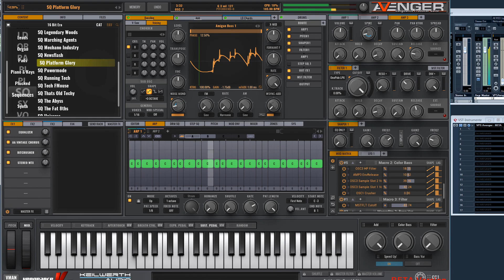Vengeance Producer Suite - Avenger plays Turrican 1 (Amiga)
Hail to King Hülsbeck!